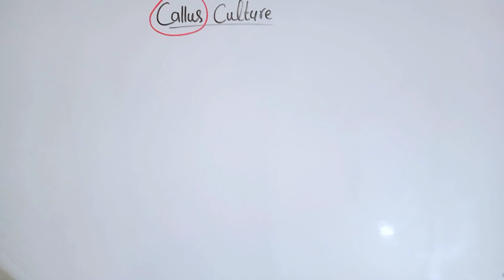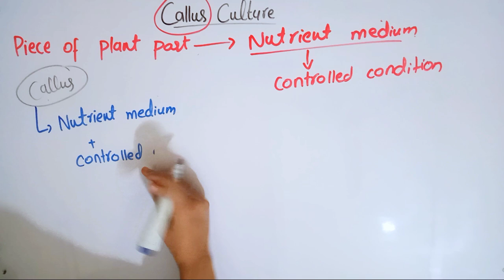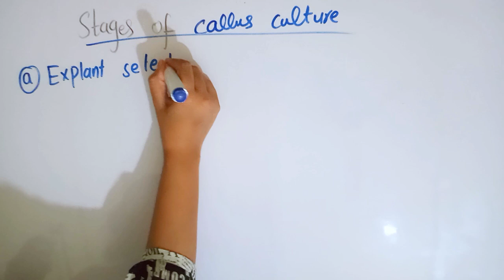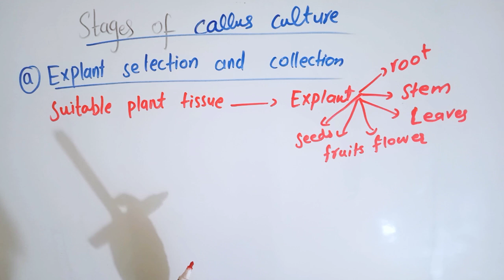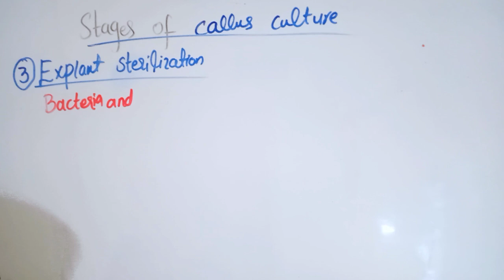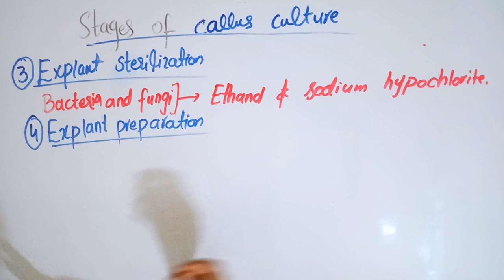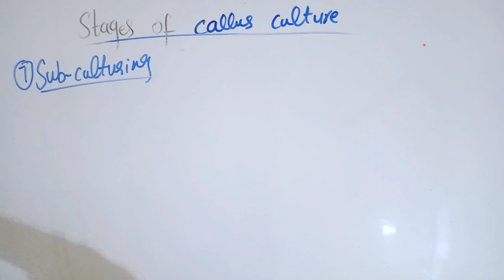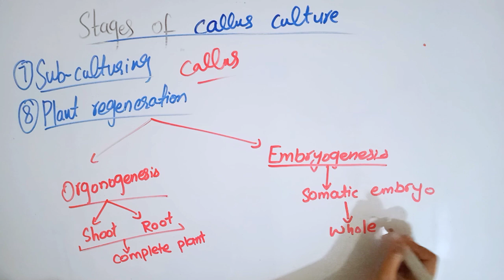Callus culture|Pocess|Stages|Methode|Bsc and MSc botany topic